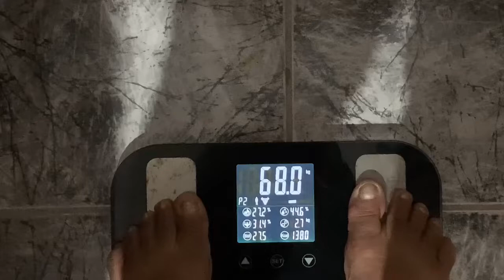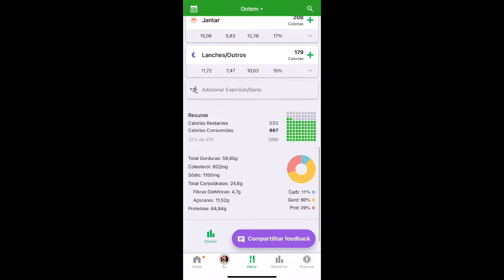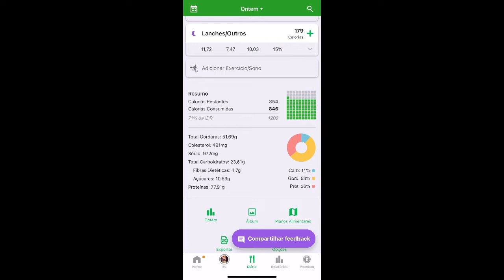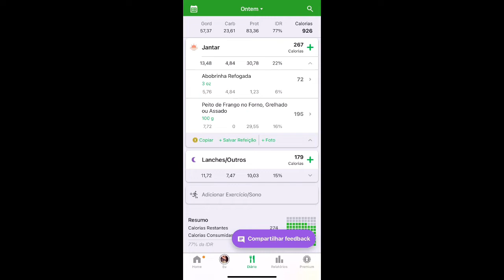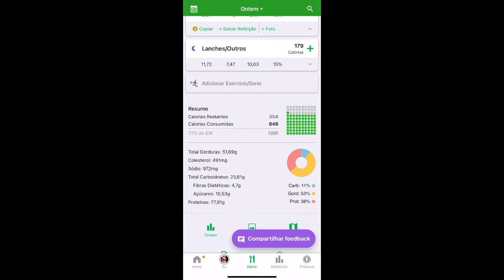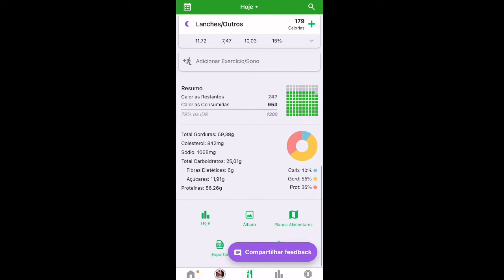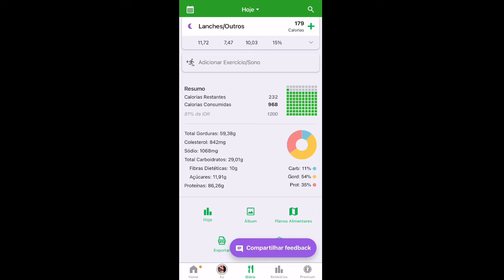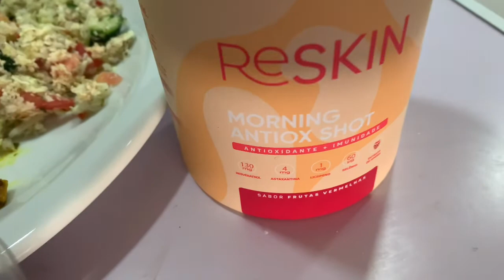DESCUBRA os Detalhes Que NINGUÉM Te Contou sobre estratégia nutricional para EMAGRECER